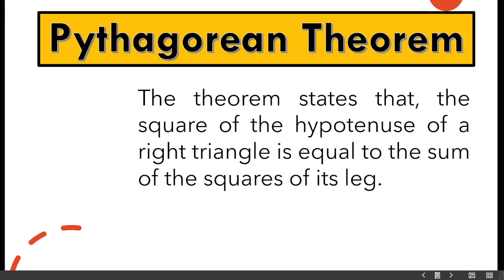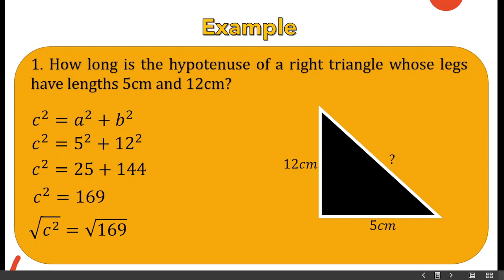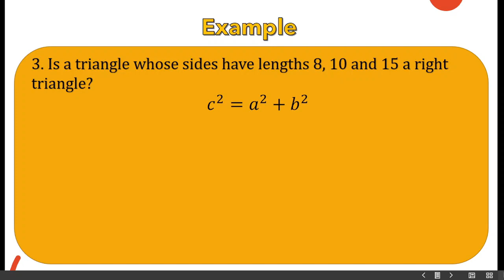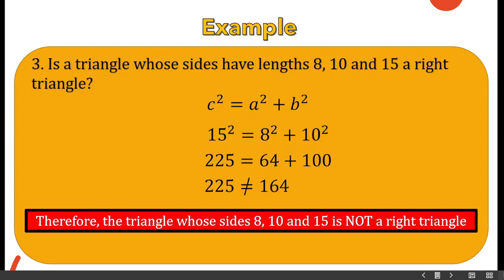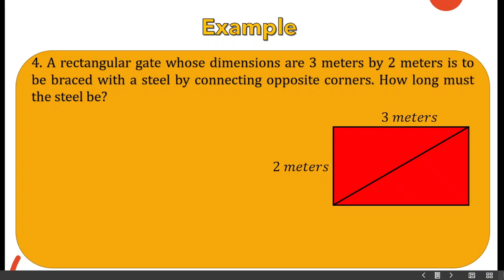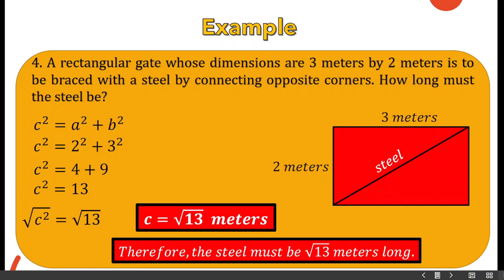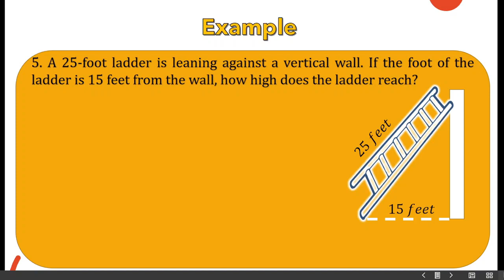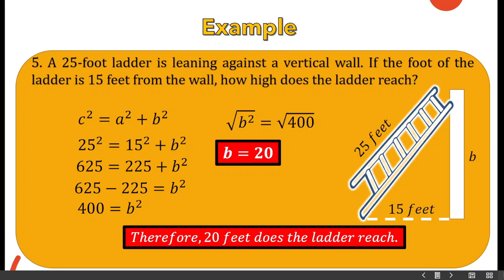PYTHAGOREAN THEOREM | GRADE 9 MATHEMATICS - 3RD QUARTER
This video is all about PYTHAGOREAN THEOREM

Thank you for all the support. God bless us😇😇😇.